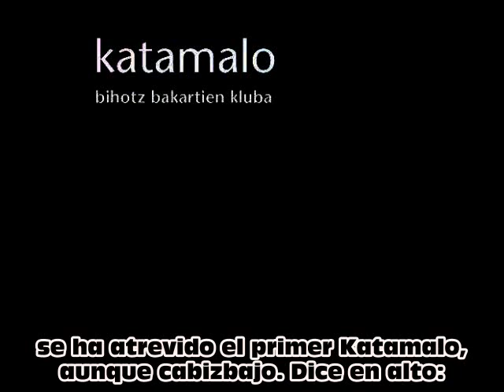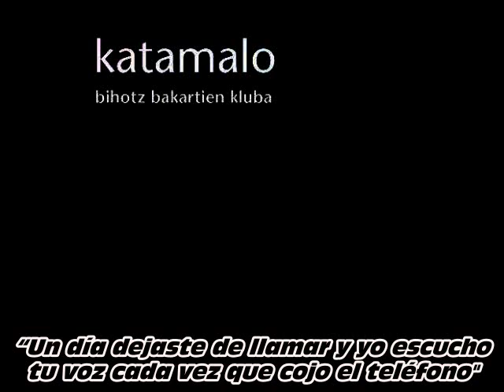Ez dezala mikrofonoak agindu- Katamalo (traducido)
QUE NO MANDE EL MICRÓFONO (Ez dezala mikrofonoak agindu)

Es lunes por la noche en el Club de los Corazones Solitarios, el pianista sin dedos ha tocado las primeras notas de la canción de recuentro. Los Kantamalos se han acercado lentamente, con el corazón encadenado, arrastrando sus pasos a dos metros de sus cuerpos. El presentador mudo ha anunciado que la actuación comenzará en breve. Hay una sola condición: que no mande el micrófono.

Se ha atrevido el primer Katamalo, aunque cabizbajo. Dice alto: "Te mentí cuando dije que el eco te devolvería la verdad".

En seguida vienen las confesiones de los demás:

" Ha crecido flor de árgoma en la parada del autobús que cogiste para marcharte. Tu recuerdo es un jardín descuidado."

"Un día dejaste de llamar y yo escucho tu voz cada vez que cojo el teléfono. No importa, no importa  la edad de los días que hemos pasado sin vernos. Desde entonces estamos repitiendo lo que callamos, repitiendo lo que callamos"

A la luz del día han cerrado el Club de los Corazones Solitarios. Cada uno ha cogido su camino; no el de ningún otro